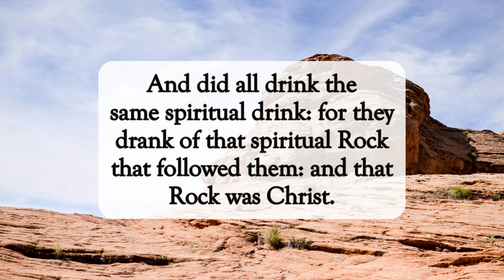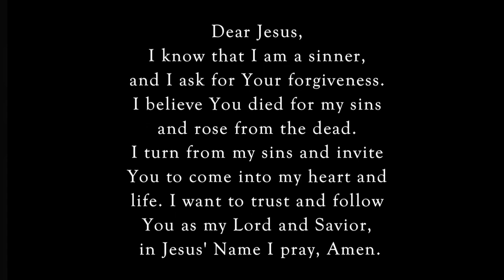Christ the Rock🪨dailyword